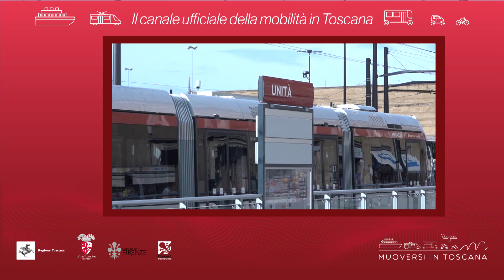Muoversi in Toscana - Edizione delle 17.30 del 29 dicembre 2019